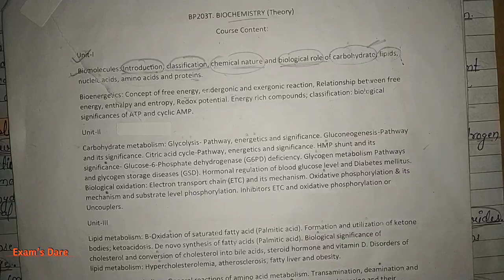INTRODUCTION | CLASSIFICATION | BIOLOGICAL ROLE | CARBOHYDRATES | UNIT-1 | BIOCHEMISTRY | B PHARMA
EXAMS DARE PHARMACY .

It is official telegram account of " EXAMS DARE PHARMACY ".

Pharmacy hand written notes, practical files, last year question paper with solution, videos regarding pharmacy are free